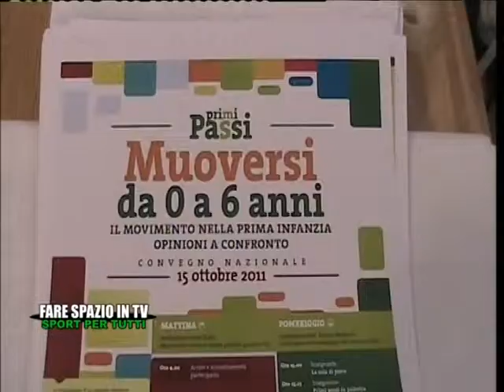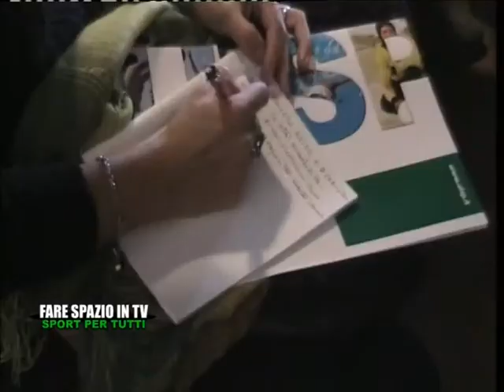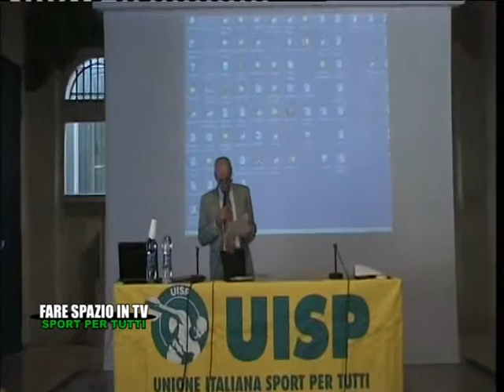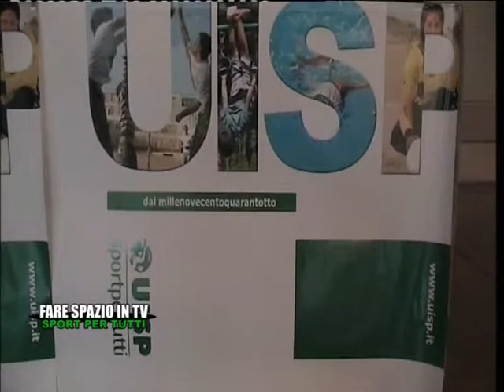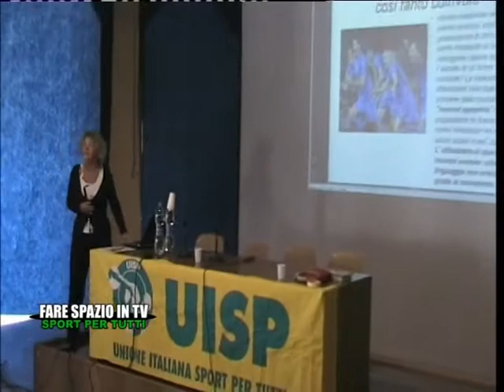FSTV | Sport - Convegno "Muoversi da 0 a 6 anni" [22-10-2011]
Dallo studio Graziana Maggi, Verter Tursi e Lorenzo Bani ci parlano del convegno "Muoversi da 0 a 6 anni" svoltosi alla stazione Leopolda.